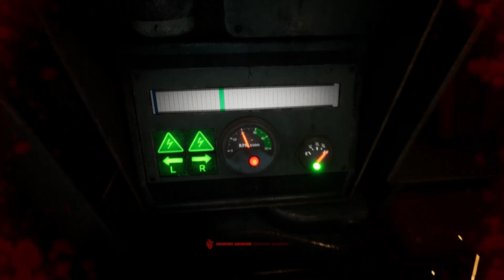The Outlast Trials Program 3 (Cleanse The Orphans 3 Variators) Gameplay